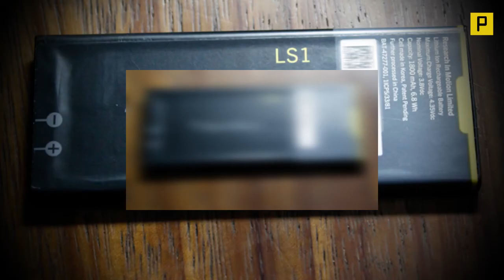Blackberry in the White House!